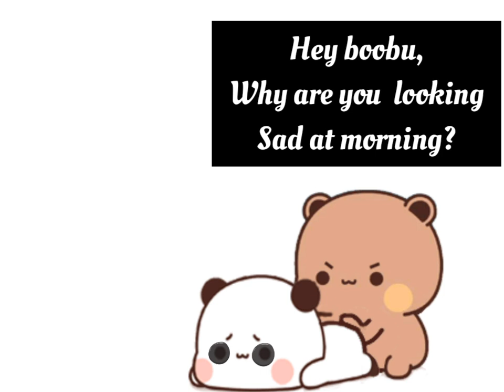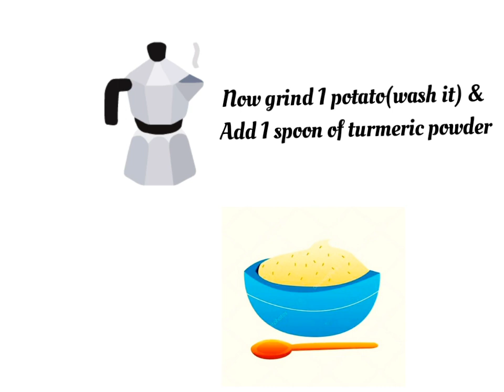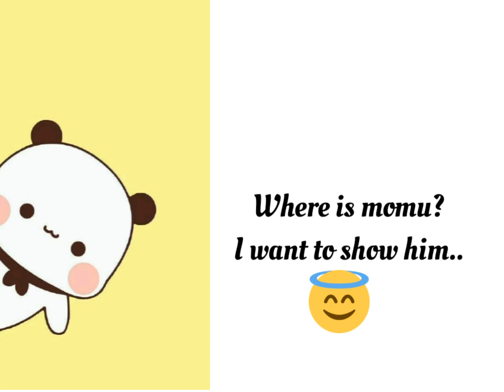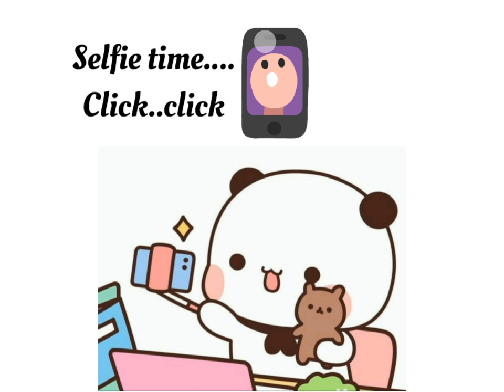Peach Got Dark Circles👁 || Goma's DIY REMEDY😋😇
Momu & Boobu Love Story...😍😍😍